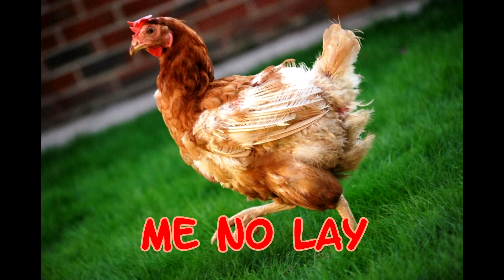Naruto Opening 9 - Misheard Lyrics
9th Misheard Lyrics for Naruto. This video is transformative in nature and purely a parody.